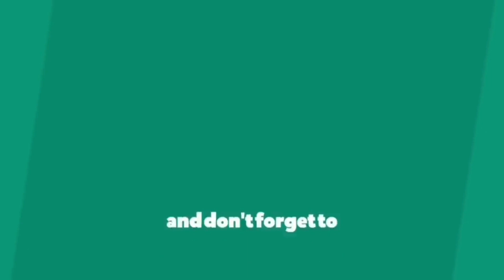Kundli Border Stage ਤੇ Guru Ravidass Sadhu Sampardaik Society ਨੇ modi ਸਰਕਾਰ ਤੇ ਪਾਈਆਂ ਲਾਹਣਤਾ